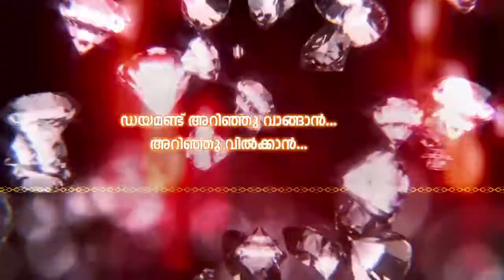ഇറാന് തൊട്ടടുത്ത അസർബൈജാനിൽ നാലായിരം വർഷമായി മല കത്തിക്കൊണ്ടിരിക്കുന്നു,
ഇറാന് തൊട്ടടുത്ത അസർബൈജാനിൽ നാലായിരം വർഷമായി മല കത്തിക്കൊണ്ടിരിക്കുന്നു, എത്ര കെടുത്തിയാലും വീണ്ടും കത്തുന്ന പ്രതിഭാസം